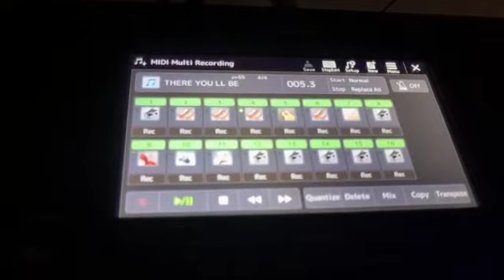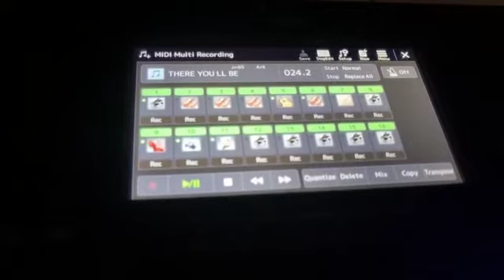PEARL HARBOR -Faith Hill - There You ll Be by Fredy Sch.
Video von Fŕëđý Shųpªć